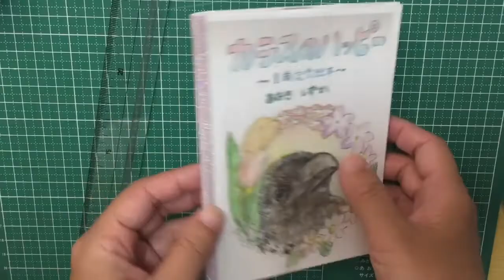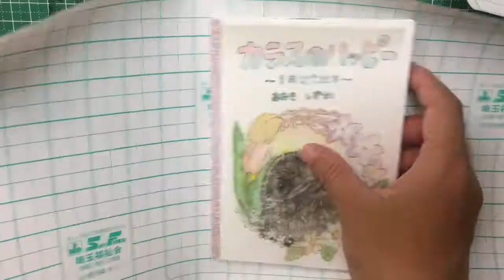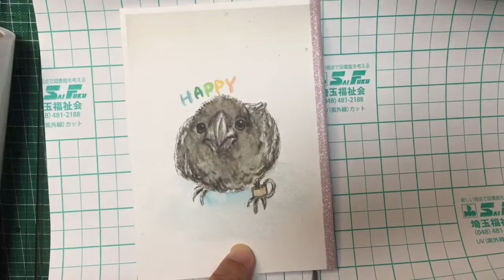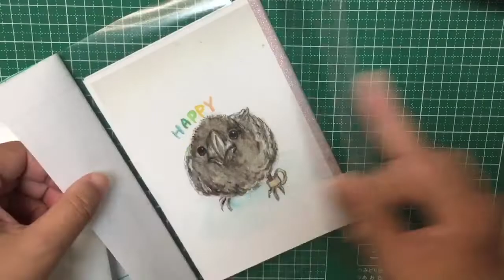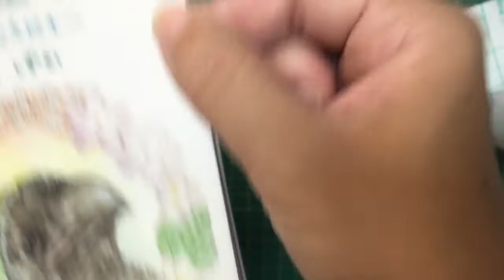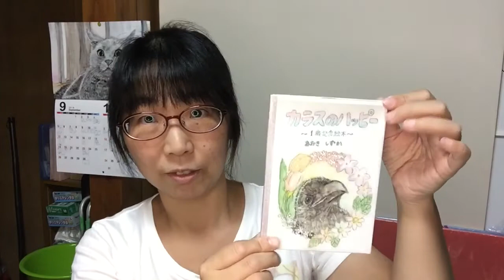ブッカーの貼り方 買い方 元図書館従業員が手作り絵本にブッカーを貼りながら解説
独身時代図書館で働いていてよく新刊本に貼っていたブッカー懐かしいです。
今回はそのブッカーの貼り方や購入できるところのハウツー動画です。こちらの動画では既刊本ではなく手作りの絵本にブッカーを貼ります。

今回私が購入したのはこちらのブッカーです。

図書館用品の埼玉福祉会さんがアップされてるブッカーの貼り方動画です